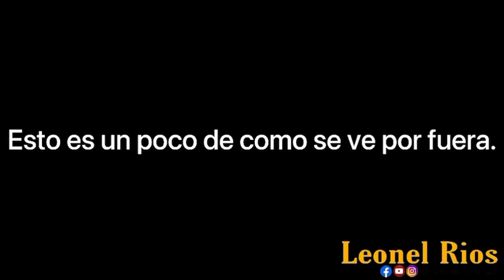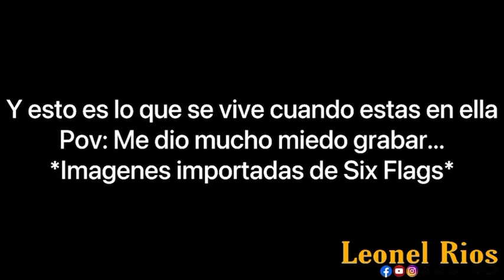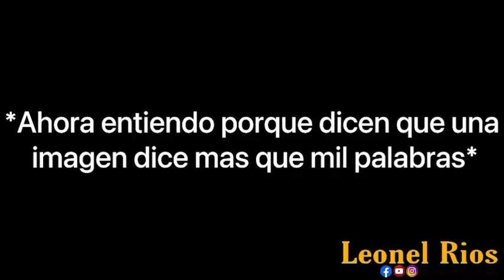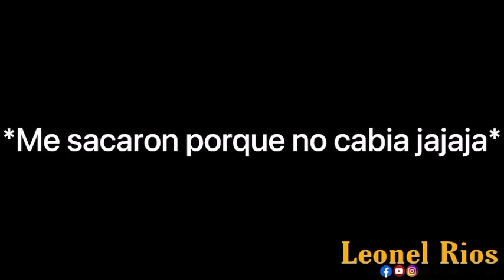De Paseo en |Six Flags| - Leonel Rios